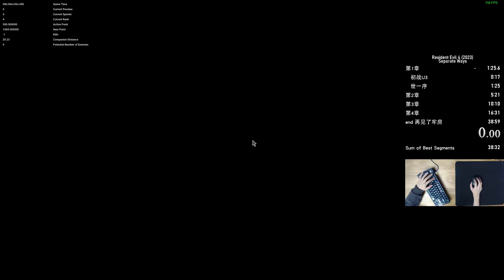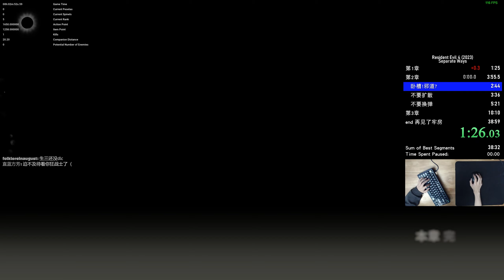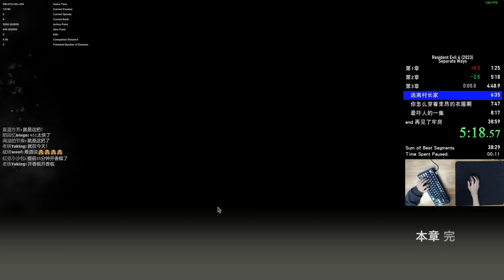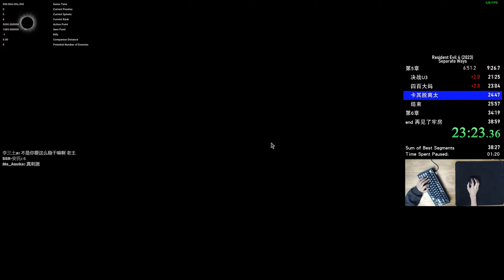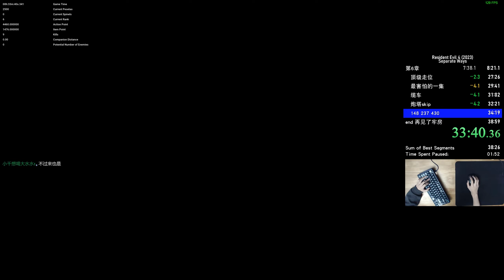(WR) Resident Evil 4 Separate Ways Standard Speedrun 38:56